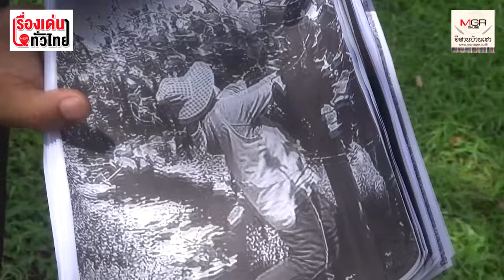รปภ.ด่านหนองคาย ถูกหลอกทำงานต่างแดนเงินเดือนนับแสน สุดท้ายสูญ 9 หมื่น : เรื่องเด่นทั่วไทย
นายสมศักดิ์ เล่าว่า เห็นโฆษณาชวนคนหางาน ไปทำงานภาคการเกษตรที่ออสเตรเลียจากโซเชียล จึงสนใจและกดลิงค์ เข้าไปดู มีหญิงสาวคนหนึ่ง อ้างว่าเป็นคนอุบลฯ เป็นพนักงานบริษัทจัดหางานแห่งหนึ่งที่กรุงเทพฯ กำลังหาคนงาน ไปทำงานเก็บผลไม้ รายได้เดือนละ 90,000-100,000 บาท จึงหลงเชื่อโอนเงินค่าดำเนินการไปให้